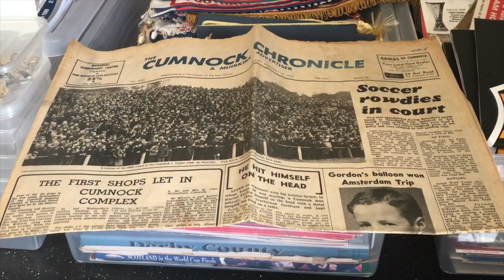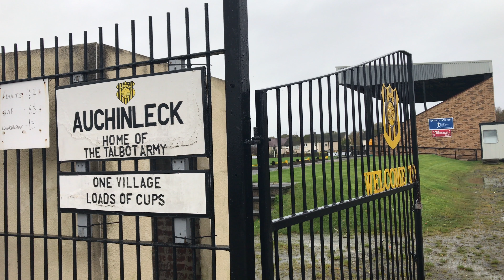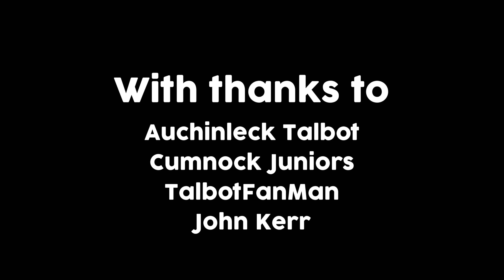The Derbies: Auchinleck Talbot v Cumnock Juniors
Football is nothing without rivalries, so TheTwoPointOne decided to document and illustrative some of the defining derbies that make the sport what it is in Scotland. We call the series 'The Derbies.'

So where else would we start than the junior game, naturally? This is Auchinleck Talbot v Cumnock Juniors, a fixture and rivalry that transcends itself.